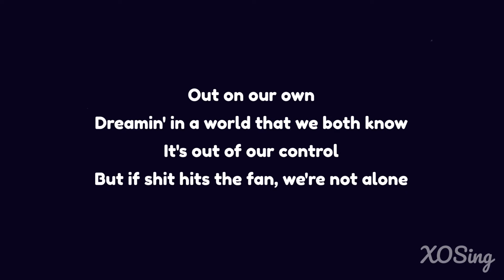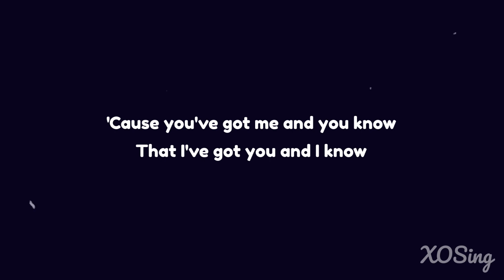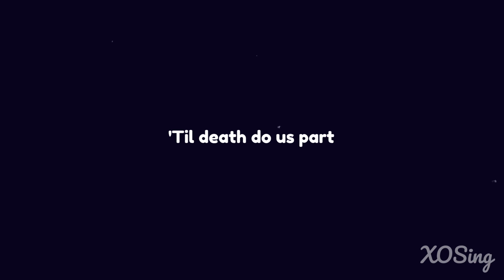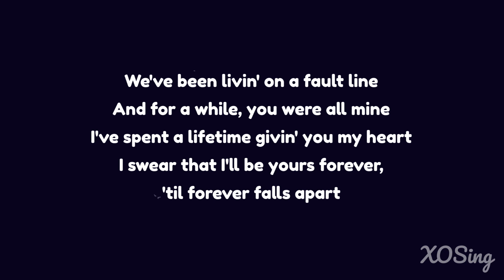Ashe & FINNEAS - Till Forever Falls Apart (Karaoke Acoustic Guitar)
NEW VIDEO
🎧 Ashe & FINNEAS - Till Forever Falls Apart - (Karaoke Acoustic Guitar) | Instrumental with Lyrics

✘ Lyrics ✘
[Verse 1: Ashe]
Out on our own
Dreamin' in a world that we both know
It's out of our control
But if shit hits the fan, we're not alone

[Pre-Chorus: Ashe]
'Cause you've got me and you know
That I've got you and I know

[Chorus: Ashe]
If the tide takes California
I'm so glad I got to hold ya
And if the sky falls from Heaven above
Oh, I know I had the best time fallin' into love
We've been livin' on a fault line
And for a while, you were all mine
I've spent a lifetime givin' you my heart
I swear that I'll be yours forever, 'til forever falls apart
'Til forever falls apart

[Verse 2: FINNEAS]
So this is it, that's how it ends
I guess there's nothing more romantic than dyin' with your friends
And I'm not sorry for myself
I wouldn't want to spend a minute lovin' anybody else
[Pre-Chorus: Ashe & FINNEAS]

[Bridge: Ashe & FINNEAS]
We never had it from the start

[Chorus: Ashe & FINNEAS]
I'm so glad I got to know ya